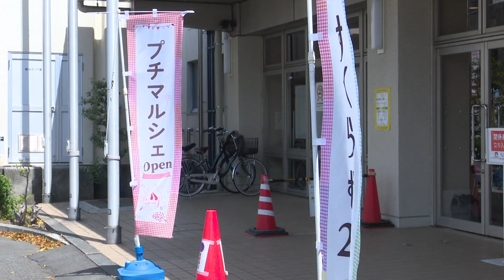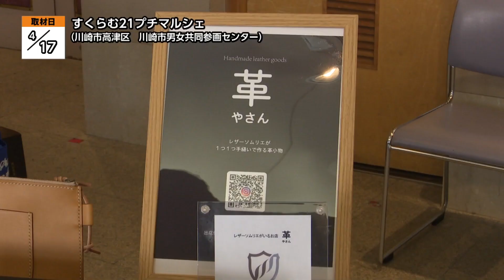すくらむ21プチマルシェ【地モトNEWS】2024/4/25放送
「川崎市高津区」の【すくらむ21プチマルシェ】をお届けします！
■すくらむ21プチマルシェ  ■場所：川崎市高津区溝口

4月17日、川崎市男女共同参画センターで
「すくらむ２１プチマルシェ」が開かれました。

毎月第３水曜日、
午前11時半から午後1時の間に開催される
こちらのプチマルシェ。

川崎で活動する団体や女性起業家が中心となり、
テイクアウト形式のお菓子や手作り作品を
毎月入れ替わりで出店しています。

■出店者：Hearty Sweets
「グルテンフリーの生活を意識されている方がすごく多いので、米粉を使用しているお菓子をちょっと多めに今日、お出ししています」

■出店者：花と心のアトリエ
「おみくじのプチブーケを販売しています。おみくじ付きなのでその人の合ったメッセージがついているのが特徴です」

■出店者：ぱんこちゃん
「自分が持っている今まで、家でストックしていた材料を使っていちばん自分で思う最高にかわいいものを作っています」

■出店者：Organic & Lohas AromaLife オーガニック認証のアロマオイルショップ「売れ行きがいいのが、このクエン酸入りの消臭スプレーで、お客様が好きなオレンジ系の香りと、あとはラベンダーとかそういうものを集めて作っています」

取材したこの日は、
パスケースやポーチなど、手作りの革製品を扱うお店や、
焼きたてのパンや市内で採れた野菜を販売する店舗も
出店していました。

川崎市男女共同参画センターでは、
年間を通じて様々なイベントを開催しています。

次回の「すくらむ21プチマルシェ」は
5月15日水曜日に開催予定です。

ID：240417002